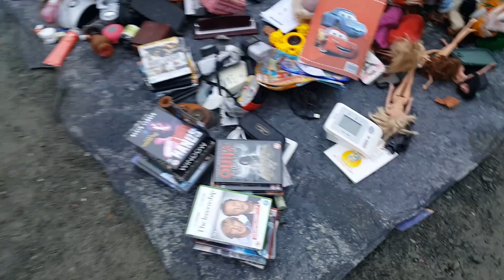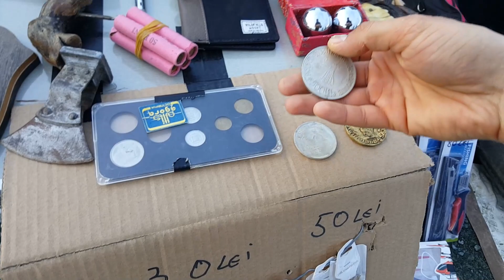AM ACHIZITIONAT O COLECTIE DE MASINUTE din TARGUL DE VECHITURI Ep.10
Nu uitati sa dati un Like acestui video pentru sustinere daca va place
si nu uitati sa va abonati daca vreti sa mai vedeti si alte videouri de ale mele.
Dacă ai ceva de spus, lasa un COMENTARIU.